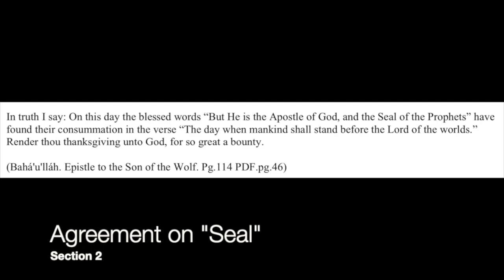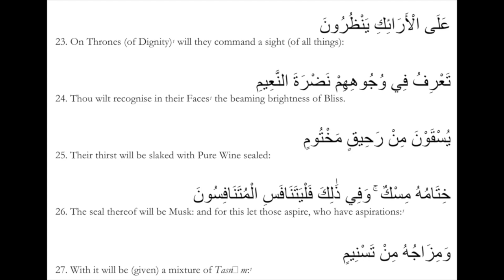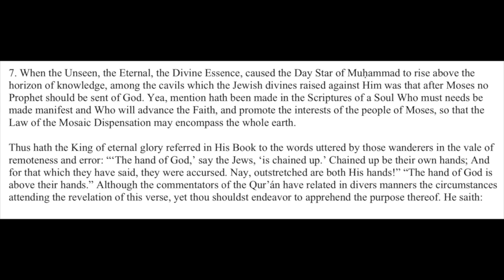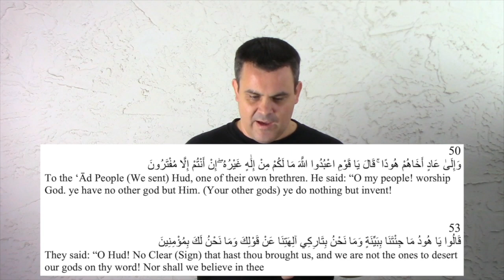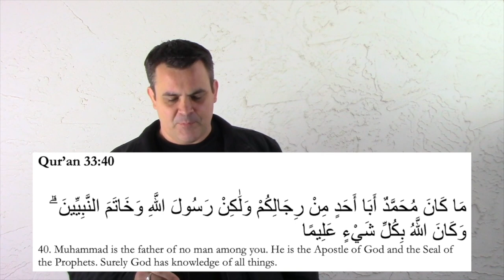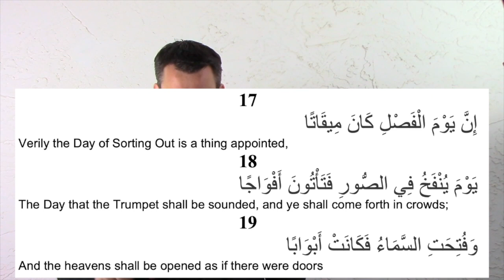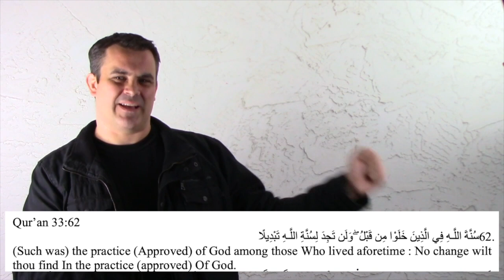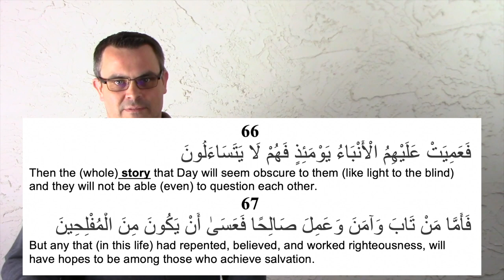Seal of the Prophets - Full Video - Bridging Beliefs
All parts of the multi-series presentation on this subject.  👇

In this video series, I cover the concept of "the Seal of the Prophets" an understandable and widespread Muslim objection that no Messenger of God can come after the Prophet Muhammad. I examine Qur'anic passages and the Baha'i Scriptures related to this paramount theme.

Ambient music: “Celtic Music | Ancient Forest | Celtic Lute & Guitar Music” by Soul Candle
No videos on this channel are monetized nor for commercial purposes.